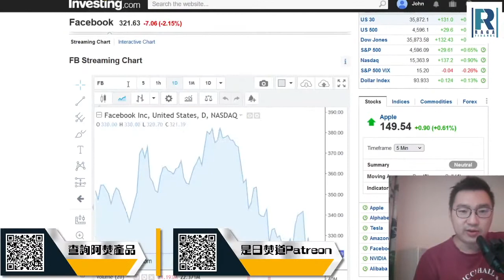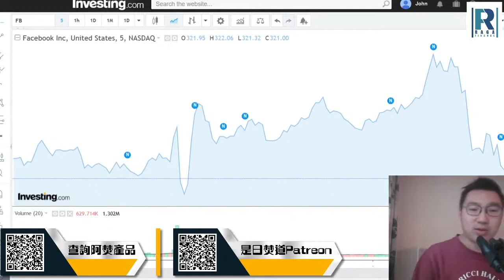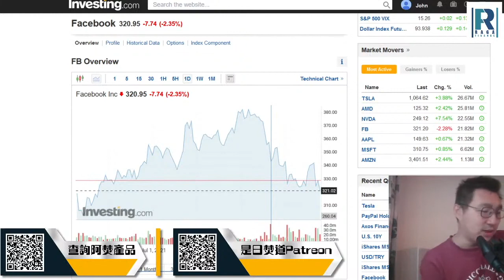Facebook (FB) 業績先升後點？如何看發展元宇宙 （美股點點心 20211027)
原片：美股焚化爐 211026 - Tesla市值萬億/ Facebook業績與元宇宙/ 天然氣成本如何計/ OT1：談談房產稅，OT2: 小小經濟佬看法援